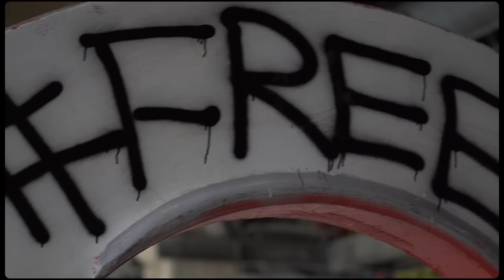Roney - Attachable Ft. YH (Official Video)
Shot by Colton Davis x M Works. Video & animation edited by M Works.

Previous Albums:
Roney - Seen It All (2020 Album)